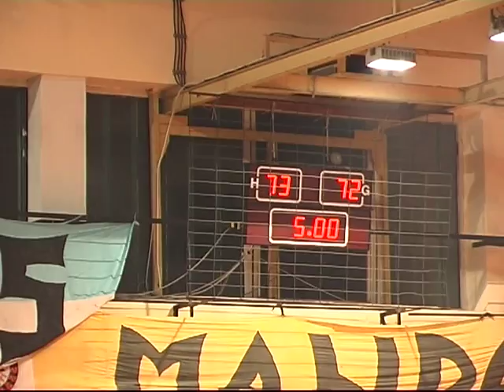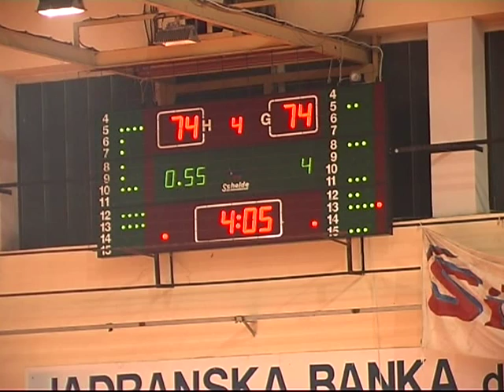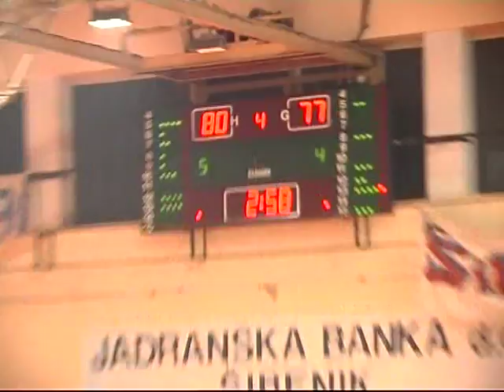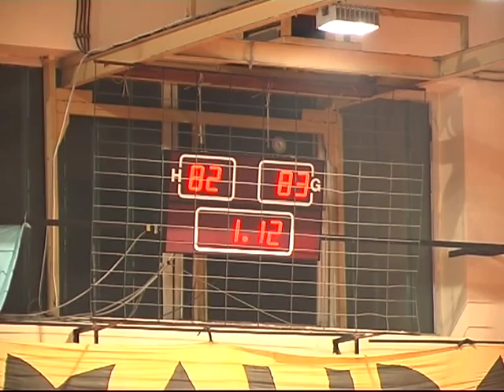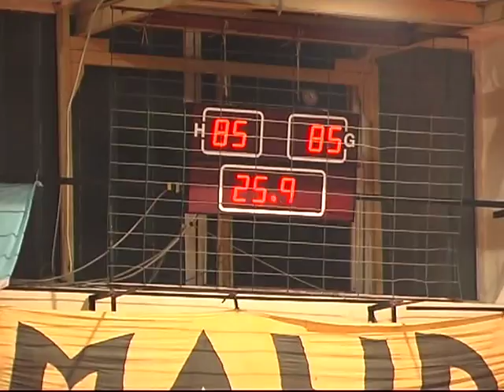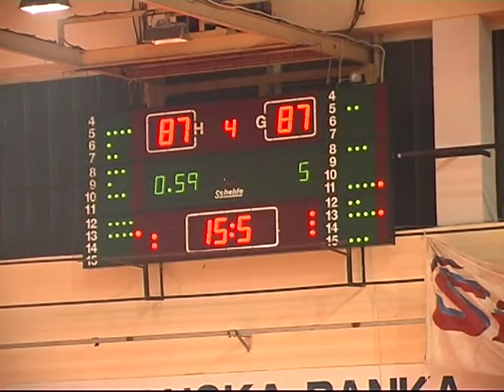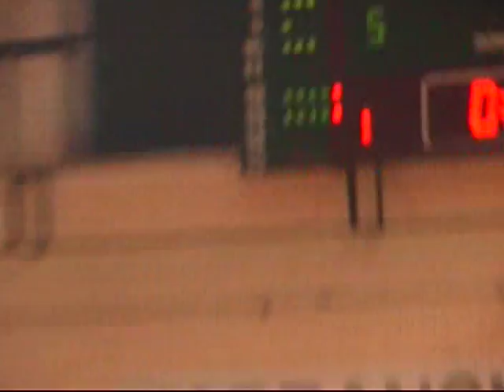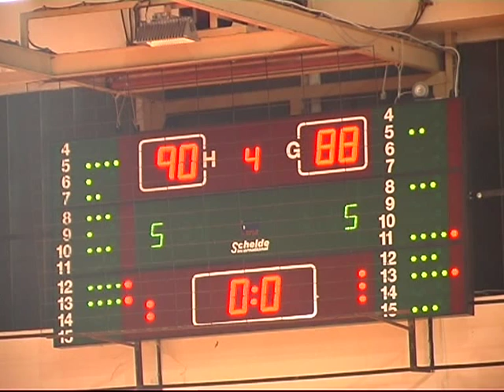Šibenka - Zadar 90:88 ( 21.3.2005 ) 3.dio